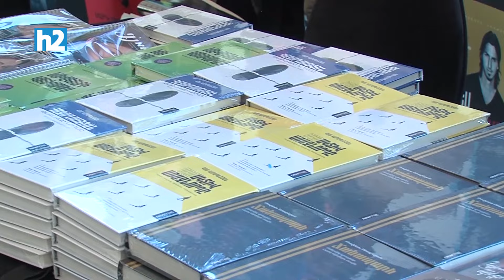Ի՞նչ անպայման ա մեզ օգնեն․ առողջ և գործող խումբ ենք․ Արցախի ջազ նվագախումբ։ Լրաբեր - 10․02․2024